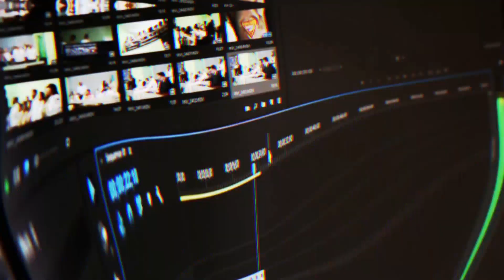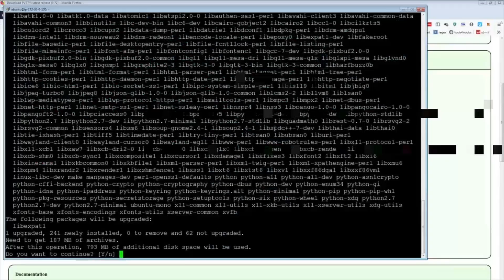MAVEN ORB BOUNTY | Daily Path of Exile Highlights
CLICK ME

 - every morning at 5AM-8AM PST, posts new timestamped highlights of previous day:
 - attributes/reports

Timestamps:

00:00 [#1] lightee7 -  clipped by upsidedownride

01:00 [#2] steelmage -  clipped by firework_katnisss

01:25 [#3] ventrua -  clipped by tryxt

01:50 [#4] lightee7 - "maven orb bounty" clipped by lightee7

02:03 [#5] alkaizerx - "blewboar tried to get out monakS " clipped by indertek

02:32 [#6] lightee7 - "RIP" clipped by sausage_slaps

02:58 [#7] ebkitty - "ummmm" clipped by ebkitty

03:14 [#8] wrecker_of_days -  clipped by tagz21

03:39 [#9] lightee7 -  clipped by degerinma

03:57 [#10] cardiffru - "  " clipped by dead_zekar

04:40 [#11] goratha -  clipped by gloomshot v2.2

05:33 [#12] goratha -  clipped by gloomshot v2.2

06:25 [#13] steelmage -  clipped by gloomshot v2.2

07:19 [#14] goratha - "Goratha likes to kill Scions " clipped by naniad

07:57 [#15] steelmage - "arena" clipped by vlrgin_here

08:22 [#16] carn_ -  clipped by gloomshot v2.2

09:16 [#17] carn_ - "circle" clipped by tyranoxus

09:32 [#18] steelmage - " " clipped by rayhome

09:45 [#19] ds_lily -  clipped by gloomshot v2.2

10:40 [#20] ds_lily -  clipped by gloomshot v2.2

11:44 [#21] karvarousku -  clipped by gloomshot v2.2

=== CLIP SUBMISSION ===

Every day, Gloomshot: Path of Exile automatically:
- And puts together these highlight videos into convenient playlists for max Path of Exile viewing pleasure!

NOTE: If you are a Path of Exile content creator and don't want your videos to be promoted on Gloomshot, just send me a message (email (joseph[at]gloomshot[dot]com) is preferred) and I'll edit the algorithm to never scan your stream.

Content creators are the lifeblood of the Path of Exile community, so if this video introduced you to a streamer you like, make sure to support them by viewing their channel and SUBSCRIBING so you can see the action live at the source.